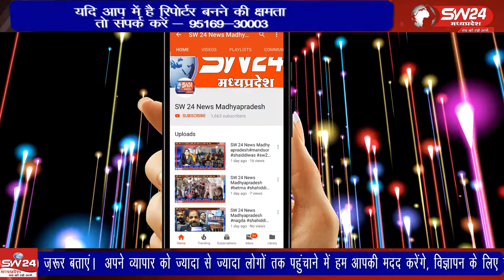Ujjain- उज्जैन जिले में अवैध उत्खनन जब्त वाहन नगर निगम के सुपुर्द कर दिए गए हैं।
उज्जैन जिले में अवैध उत्खनन जब्त वाहन नगर निगम के सुपुर्द कर दिए गए हैं। उज्जैन से वीरेंद्र शर्मा की रिपोर्ट